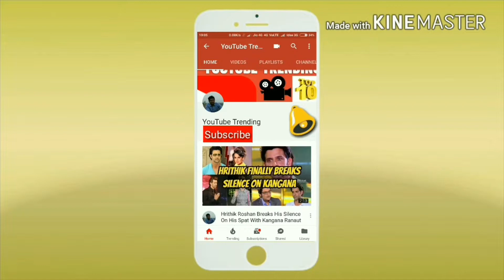11 celebrities who ride Royal Enfield motorcycles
rom cricketers to movie stars, the Royal Enfield brand is back and how. Today, we take a look at some of celebrities who ride Royal Enfields – retro modern motorcycles for the world.

Noted Bollywood and Marathi actor Nana Patekar was spotted riding a Royal Enfield Desert Storm 500 on the streets of Mumbai. The Desert Storm is a 500 cc motorcycle from Royal Enfield’s Classic range. It makes 27.2 Bhp-41.3 Nm, and gets fuel injection and a 5 speed manual gearbox. Prices of the Desert Storm 500 start from Rs. 1.81 lakhs, ex-showroom Delhi.